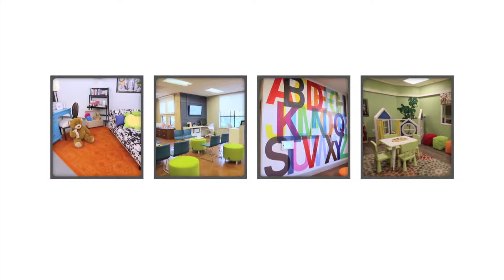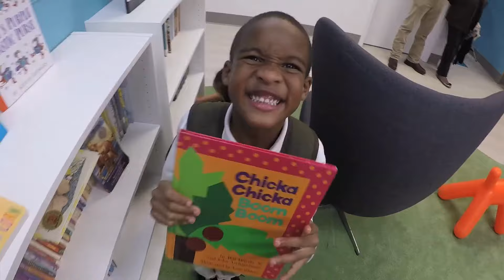DESIGN FOR A DIFFERENCE 2017 PROMO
Design for a Difference is the International Design Guild’s first-ever community-driven designer movement that brings our socially conscious showrooms together with interior designers and other businesses to makeover needed spaces at local charities.

How will you make a difference in 2017?